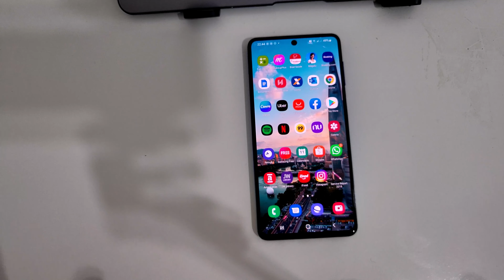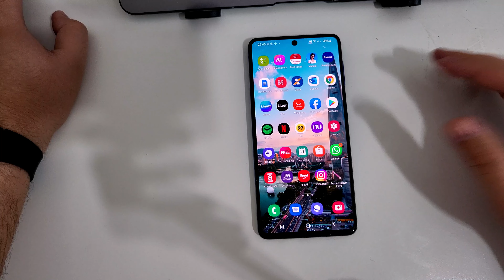Samsung Galaxy M62 e sua SUPER BATERIA | Minha Opinião - QUANTO DURA a BATERIA do Galaxy M62?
CHEGOU! Galaxy M62, O MELHOR intermediário com super processador e BATERIA INCRÍVEL!+CUPOM EXCLUSIVO. Neste vídeo testamos a bateria de 7000 mAh do Samsung Galaxy M62 durante a reprodução de vídeos, jogos e fotografia.

★ Smartphone Samsung Galaxy A32 128GB Violeta 4G - 4GB RAM Tela 6,4” Câm. Quádrupla + Selfie 20MP ➽
★ Smartphone Motorola Moto G30, 128GB, RAM 4GB, Octa-Core, Câmera Quádrupla, 5000mAh, White Lilac ➽
★Smart TV 60” 4K Crystal Samsung 60AU7700 Wi-Fi - Bluetooth HDR Alexa Built in 3 HDMI 1 USB ➽
★ Smartphone Samsung Galaxy A03 Core 32GB Preto 4G - Octa-Core 2GB Ram 6,5” Câm 8MP + Selife 5MP ➽

Especificações
✔️ Marca: Samsung
✔️ Modelo: Galaxy M62
✔️ Processador: Exynos 9825
✔️ Câmera Traseira Quad 64 MP, 12 MP, 5 MP, 5 MP
✔️ Resolução: FHD+ 1080 x 2400 pixels (~393 pontos por polegadas)
✔️ Tamanho da tela: 6.7'' Super Amoled Plus, 420 nits
✔️ Memória Ram: 8 GB
✔️ Armazenamento: 128 GB
✔️ Bateria 7.000 mAh não removível com carregamento rápido - 15W
✔️ Slot para cartões (não híbrido) : 2 cartões SIM + 1 Micro SD
✔️ Biometria : Lateral
✔️ Wi-Fi: 2.4 Ghz e 5 Ghz
✔️ NFC e Rádio FM